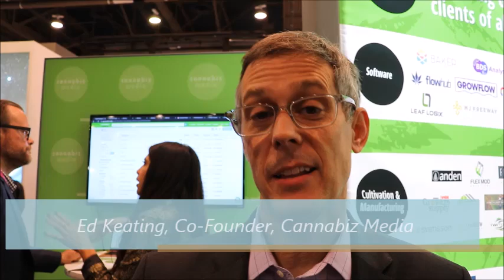Cannabis Experts Predict More Consolidation in 2020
Cannabis industry experts like Al Harrington from Viola and Ed Keating with CannaBiz Media believe there will be more consolidation within the cannabis industry in 2020. Sadly, some expect to hear of more failures as many entered the space thinking it would be easier that it is.